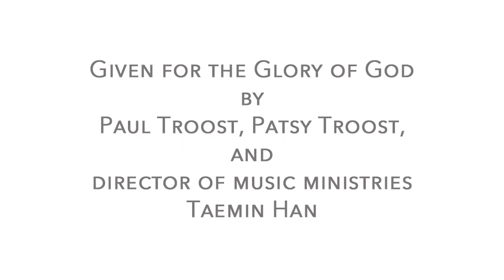"A Joyful Gathering" by Taemin Han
As given for the glory of God by Patsy Troost, Paul Troost, and director of music ministries Taemin Han on Sunday, September 11, 2022, at Central Reformed Church in Grand Rapids, Michigan.